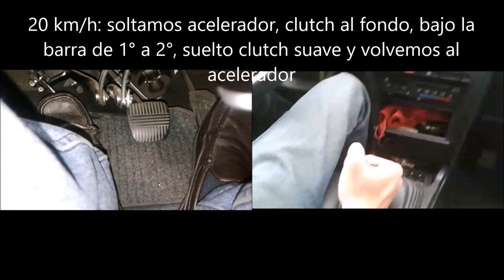Como meter cambios de velocidad. Clase de manejo 2.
otras busquedas en google que te ayudaran a mejorar tus tácticas son:
auto estándar.
auto manual.
auto mecanico.
Auto sincronico.
conducir.
conducir sincronico.
manejar.
manejo.
manejo defensivo.
manejo ofensivo.
vehiculo estándar.
vehiculo manual.
vehiculo mecanico.
vehiculo sincronico.